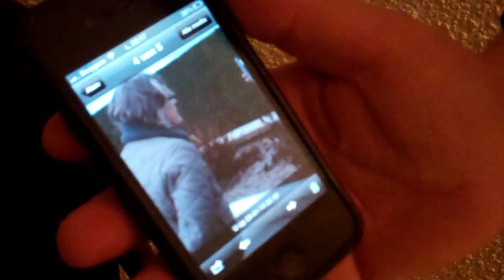GASTON Le petit video Journal - édition 08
GASTON - De Haarlemse zoektocht langs Chemin des Dames beschrijft het Eerste Wereld Oorlog-verhaal van de Franse soldaat Gaston Charles Delange, verteld door zijn Haarlemse achterneef: Alain Timmers.